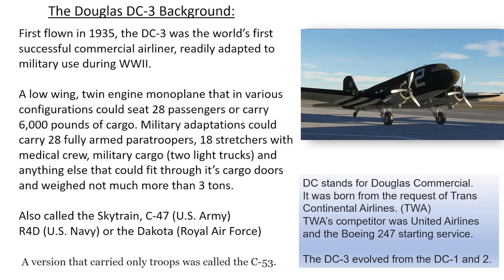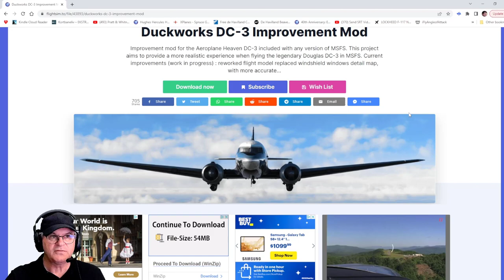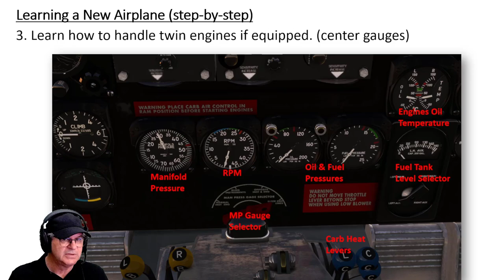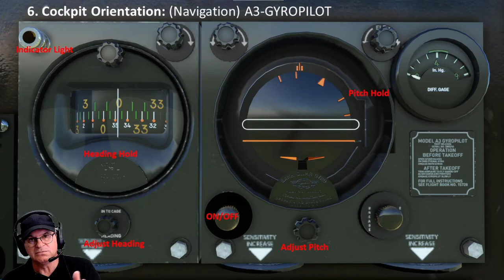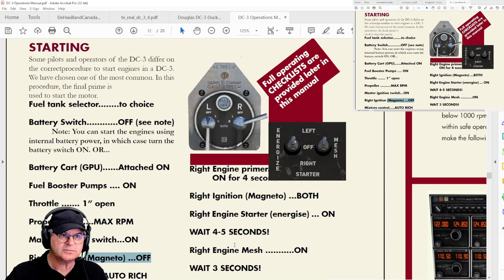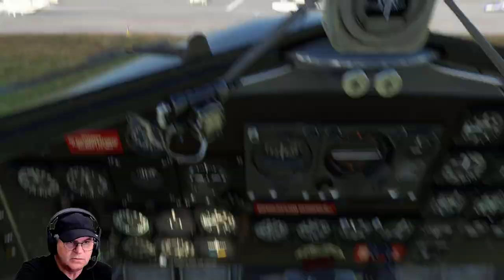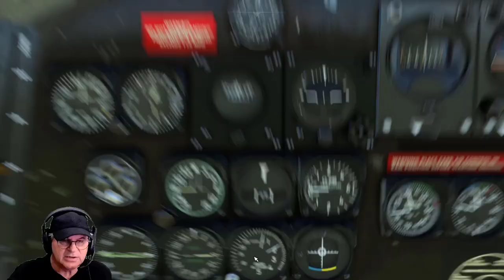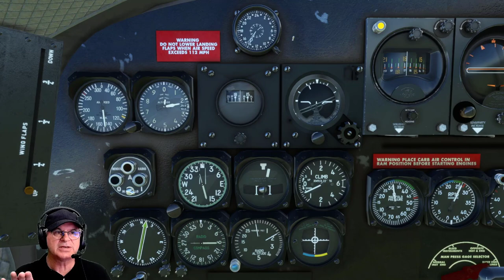Learn To Fly the Douglas DC-3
This two hour session is a workshop on handling the Douglas DC-3, C-47 Classic airliner in Microsoft Flight Simulator. From every aspect of the POH, speeds, cockpit familiarization and demonstrations. Come join Howard on this learning journey to master the skill of handling this legendary airplane.

Table of Contents:

00:00 - Introduction
01:04 - Let's Get Started
01:53 - DC-3 Background
04:12 - First Flight DST 1935
05:15 - Technical Specifications
06:05 - Home Cockpit Bindings
09:44 - The Engine
11:23 - Weight & Balance
11:56 - The Seven Steps
13:57 - Improvement Mod
17:26 - Step 1. Obtain the POH
18:17 - Home Cockpit Setup
18:54 - 2. Learn Vital V speeds
24:09 - 3. Handle Multiple Engines
29:38 - 4. Make a Checklist
30:25 - 5. Learn About the Blue Knob
32:09 - 6. Cockpit Orientation
45:38 - Demonstration Steps
47:38 - Startup Cold & Dark
1:04:12 - Runup & Taxi
1:15:58 - Takeoff & Cruise
1:26:36 - The A-3 GyroPilot
1:28:52 - Approach & Landing
1:40:06 - Shutdown Cold & Dark
1:42:10 - Now It's Your Turn
1:45:20 - How Did You Do?
1:46:30 - Questions & Wrap-up